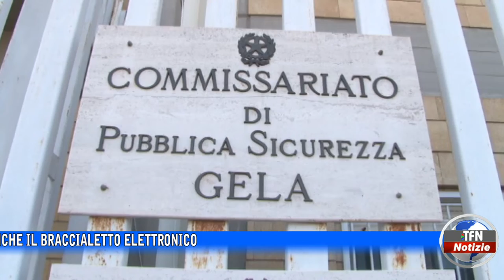Maltrattamenti in famiglia e tentativo d'incendio, un arresto